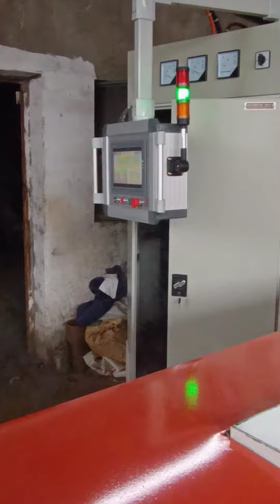PP PE PEHD PELD pellets making machine, PS EPE recycling machine , EPS granulator machine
Plastic granules extruder, Wasted PE PP films granulator, PP PE films pelletizer Machine, PP PE films Recycling line, wasted HDPE granulating production line, HDPE LDPE ABS TPE TPU,TPE, EPS granulator machine，wasted plastic granulation line

JT is a leading manufacturer of plastic extruding machines where located in Ningbo, China. Which specializing in Manufacturing of various of plastic Machines, plastic recycling Machine,  Plastic Granulator,plastic pelletizer, plastic granulation line, Plastic Pipe Making Machine, window Profile Extrusion Machine, automotive windscreen wipe Extruder machine, Electric Wire Production Line, Seal Strip / Rubber Band / Rattan / Eraser / Plastic Coating Extrusion Line and other Auxiliary Machines.
With Perfect Quality and Competitive Prices, our Machines have been sold worldwidely, and create huge fortune for customers.

Remak:HDPE LDPE ABS TPE TPU,TPE, EPS granulator machine，wasted PE PP woven bags granulator, jumbo bags granules making machine，plastic granules making machines,soft PA, PVC granulating line, waste plastic granulator Machine, plastic granulation line.

Plastic bottles crushing machine, PET bottle crushing machine, PET bottle Recycling machine, PET bottles scraps grinder
Plastic pelletizer machine, pellets making machine, spaghetti noodles type PP PE granulating line
PP PE woven bag pelletizer/jumbo bags granulator/raffia bags pelletizer Machine, granulation Line
scrap plastic Recycling machine, plastic Recycling pelletizing machine,
Машина для переработки отходов пластика, машина для переработки пластика, гранулятор пластика
Plastic Granulator machine,
 waste plastic recycling line
Granulateur plastique,granulateur de déchets plastiques
granulador de residuos,granulador de residuos plasticos, plasticos,granulador de residuos plasticos
Granulador de plástico,granulador de resíduos plásticos
Пластмассовый гранулятор,гранулятор пластиковых отходов
حبيبات بلاستيكية,محبب نفايات البلاستيك,محبب نفايات البلاستيك
Granulator für Kunststoffabfälle
Granulatore di plastica,granulatore di plastica di scarto

Máy tạo hạt nhựa,máy tạo hạt nhựa phế thải
เครื่องเขียนพลาสติก,เครื่องบดย่อยพลาสติกเสีย
プラスチックGranulator,プラスチックスクラップ造粒機，廃プラスチック造粒機
플라스틱 조련기,폐기물 플라스틱 제림기
Пластикалық түйіршіктеуші,
Plastik Granülatör,atık plastik granülatör
granulator z tworzywa sztucznego,
বর্জ্য প্লাস্টিকের দানাদার
बेकार प्लास्टिक दानेदार
granulator sampah plastik
മാലിന്യ പ്ലാസ്റ്റിക് ഗ്രാനുലേറ്റർ
гранулятор пластикових відходів
پلاسٹک سکریپ جی
қалдық пластик түйіршіктегіш
таштанды пластик гранулятор
galyndy plastik granulýator
chiqindi plastik granulyator
гранулятори партовҳои пластикӣ.
Produktionslinie für Granulatoren für Kunststoffabfälle
خط إنتاج محبب نفايات البلاستيكЛиния по производству грануляторов пластиковых
отходов
Ligne de production de granulateur de déchets plastiques
Linha de produção de granulador de resíduos de plástico
Dây chuyền sản xuất máy tạo hạt nhựa phế thải
Regranulation de déchets plastiques.
Machines et équipements pour la regranulation des déchets plastiques.
آلات ومعدات إعادة تحبيب نفايات البلاستيكMáquina granuladora de plástico PP PE, máquina de reciclaje de PP